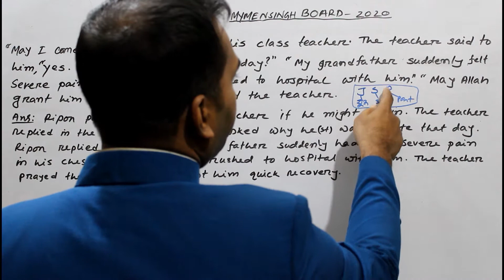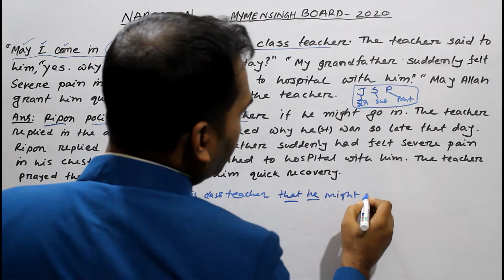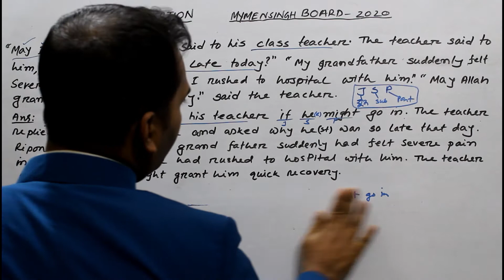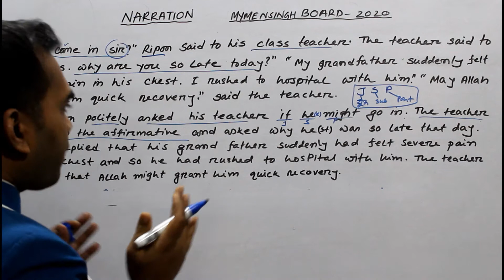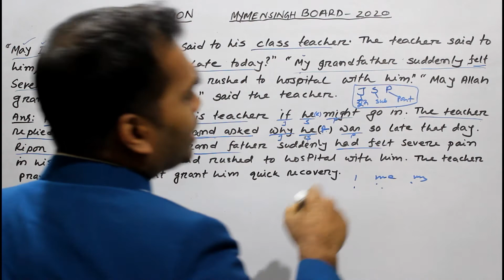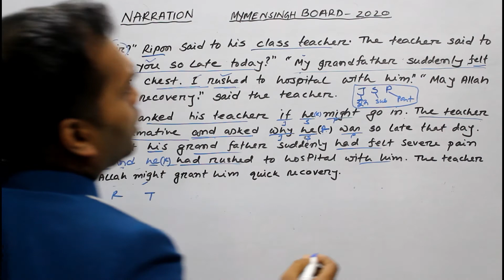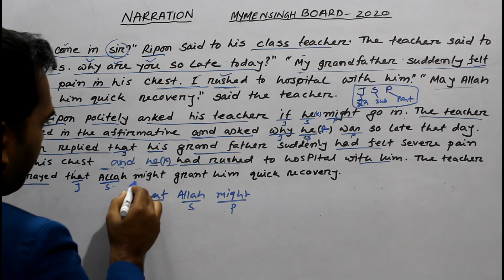Narration | Mymensingh Board -2020 | SSC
Narration
Mymensingh  Board  2020
SSC
Related with : Narration, Narration change direct to indirect ,ssc narration mymensingh board 2020, direct and indirect narration ,onnorokom technique narration , narration moja , Easy way of changing narration,  Narration system academic care, Narration shekhar shohoj niom , How to change direct narration to indirect narration, narration change in bangla ,ssc narration mymensingh board 2019, wbbse, ssc narration dhaka board 2019,A to Z about narration in bangla, , reported speech, Narration ssc, narration hsc, Narration imperative sentences,  changing narration, narration rules ,Wbpsc, wbbse narration board question solution, Direct speech, Indirect speech , passage narration , reporting verb , Narration শেখার সহজ নিয়ম,  direct and indirect speech , passage narration , narration in english grammar ,Narration with short cut rule, narration exercise , Discussion On Narration || একটা ক্লাসেই Narration এর ভয় দূর হবে এবার ,  cgl , narration for ssc cgl ,narration class 8, narration class 9 ,narration class 10, Narration is soo easy! Direct speech-indirect speech. Basic English grammar part 1  , Narration change direct to indirect , HSC || Narration সবচেয়ে সহজ নিয়মে। Part-1  ,Direct narration to indirect narration, Easy way of changing narration,  passage narration, reporting verb, reported speech, narration assertive sentences, narration interrogative sentences, narration, narration rules, direct and indirect speech, narration change in English grammar, what is direct and indirect speech, direct and indirect speech in English grammar, narration change, nuddly, Wbsc, narration in bangla, , JSC narration, SSC narration, HSC narration, narration board question, ssc/dhakil narration-dhaka  board 2019, ssc narration board question practice-dhaka board 2019 with explanation, discussion on narration, Narration is soo easy- direct speech-indirect speech-basic English grammar, narration-imperative-optative-exclamatory-sentences, Passage narration exercise for HSC - English Learning Notes,  , Narration Change in Bengali | Part 1 | Direct and Indirect Speech in English , Narration (Part-2)| SSC | HSC | BCS | University Admission Test | Job Exam |Basic English Grammar ,  JSC English Narration (Part-1) ll Class 8 Grammar Narration || Narration || Speech , Narration | Part-1 || SSC English 2nd Paper | Class 9-10 English 2nd Paper Grammar | ইংরেজি ২য় পত্র, JSC narration, SSC narration, HSC narration, Narration with short cut rule, narration exercise, ,narration rules, direct and indirect speech,  what is direct and indirect speech, direct and indirect speech in english grammar , narration in bangla, narration bangla,  Narration is soo easy- direct speech-indirect speech-basic English grammar part 40, hsc narration সবচেয়ে সহজ নিয়মে  part-1, passage narration –direct speech to indirect speech, passage narration all rules together ,

# narration _english_grammar
# narration _english
 # narration _rules
 narration for ssc cgl

Rajshahi  board  Narration 2020 video link :-

Borisal board  Narration 2019 video link :-